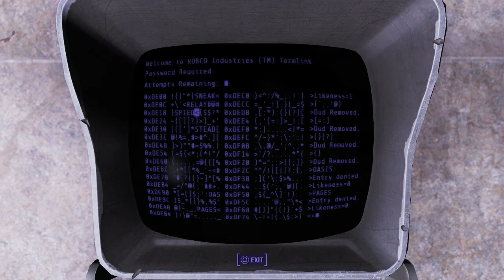Fallout 4 Part 6: Bathrobe Massacre